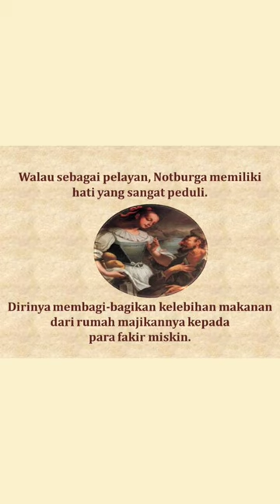Kisah Kasih Kekudusan Beata Notburga